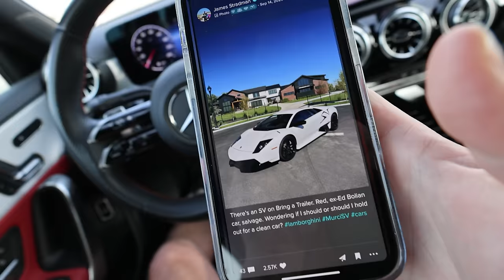Dubai Supercar Shopping!